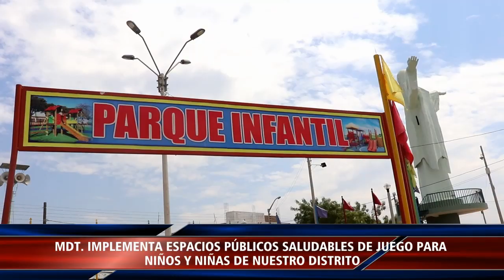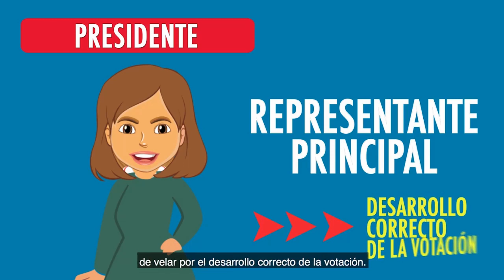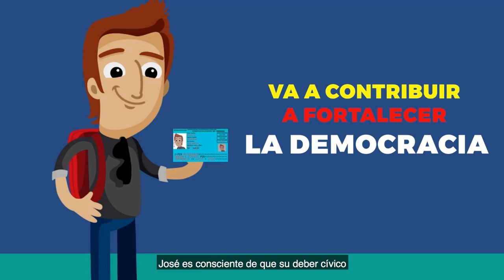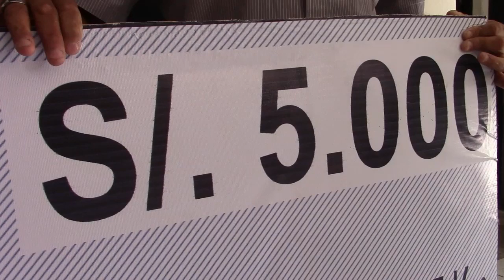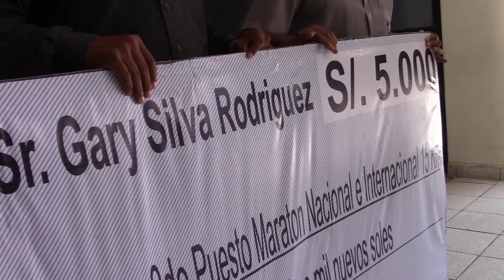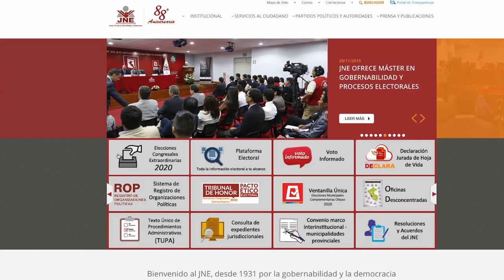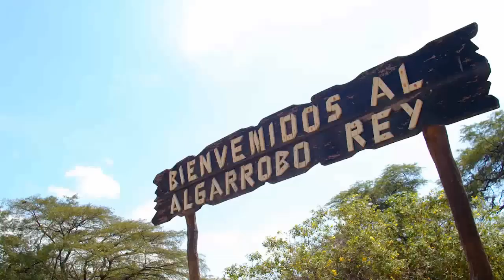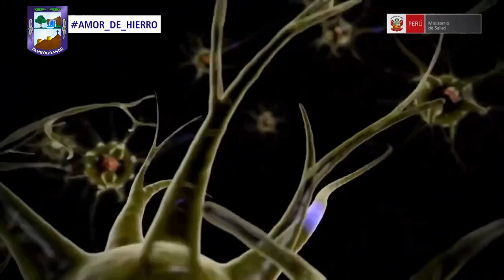informativo Municipal Miercoles 18-12-2019